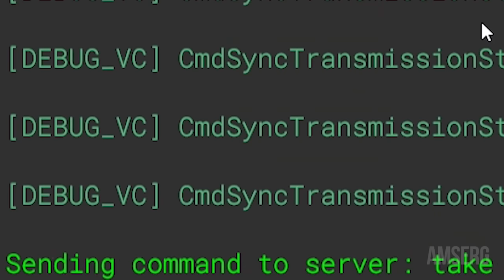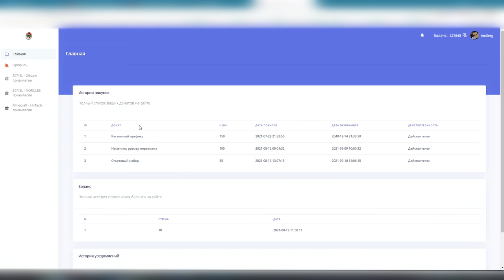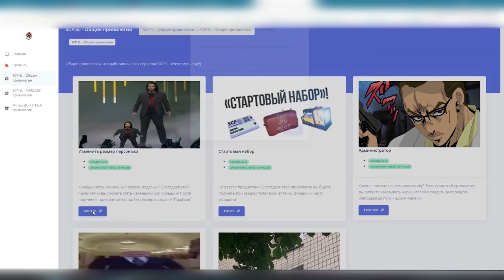ОГРОМНЫЙ ДОКТОР 💪 (SCP-049) - SCP SECRET LABORATORY